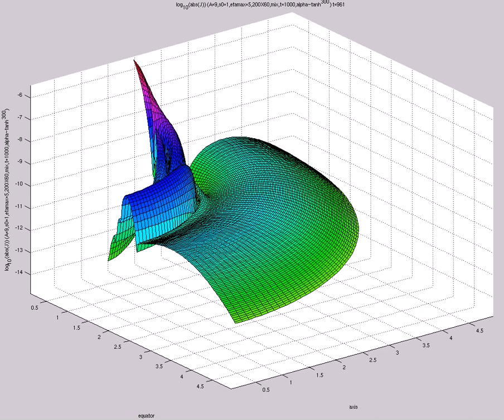log_{10}(abs(J)) (A=9,s0=1,etamax=5,200X60,mix,t=1000,alpha~tanh^{300})